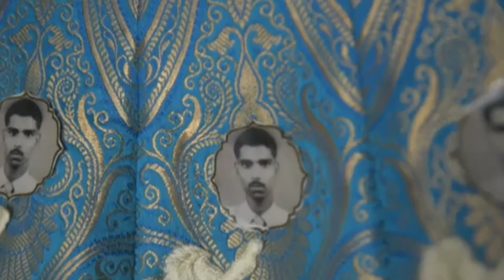India's NATIONAL COSTUMES in 2018 International Beauty Pageants!